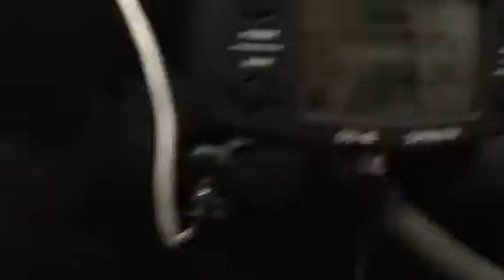Prepping to charge chiller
19Dk repairs completed evacuation over the weekend. Microns @350,ready for charging r11 back into system.